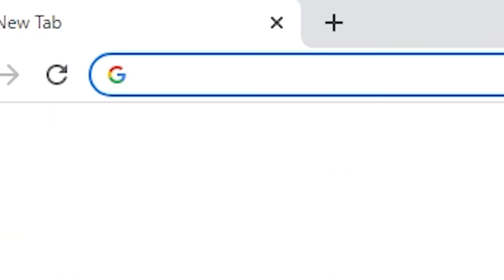Funniest TikToks I Could Find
The funniest tiktoks I could find since the last time I did one of these videos.